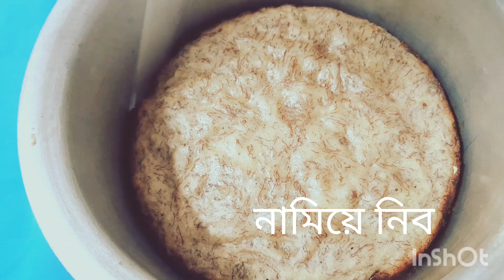🎂ডিম ছাড়া,কলার কেক,🎂সহজে চুলায় তৈরি।টিফিন, নাস্তায় জটপট রেসিপি।Kolar cake recipe banana cake recipe.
কলার কেক সহজে তৈরি চুলায় ডিম ছাড়া। টিফিন, নাস্তা সহজ রেসিপি।